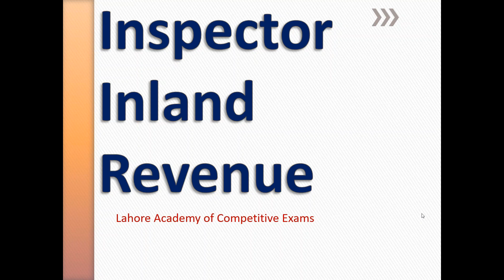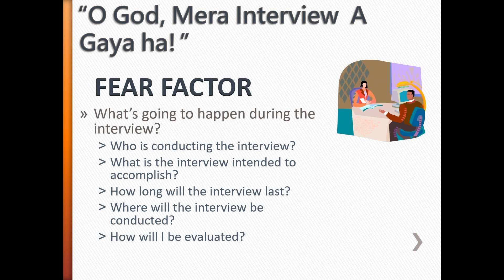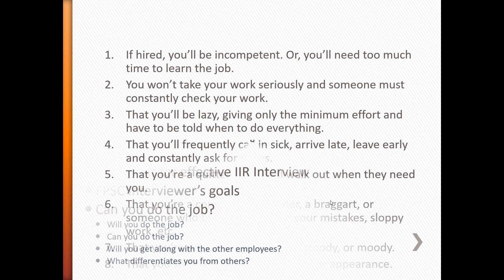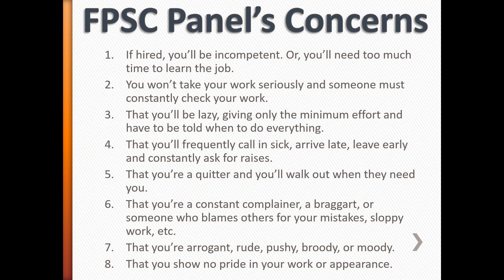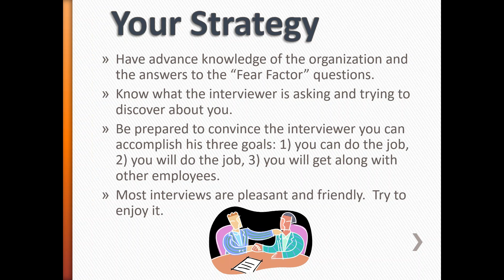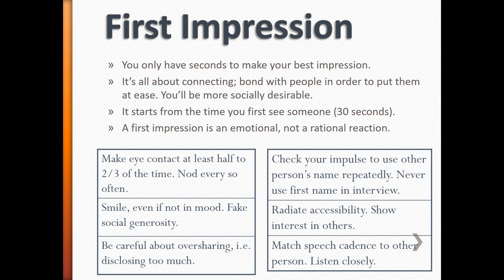How to Prepare for Interview FPSC?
A detailed lecture on Interview Preparation for IIR FPSC and other Job Interviews.